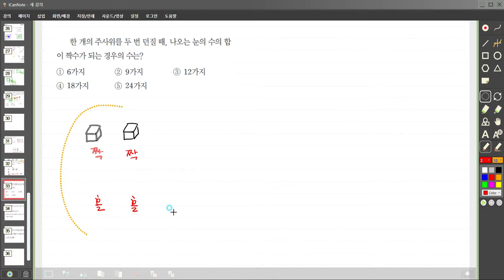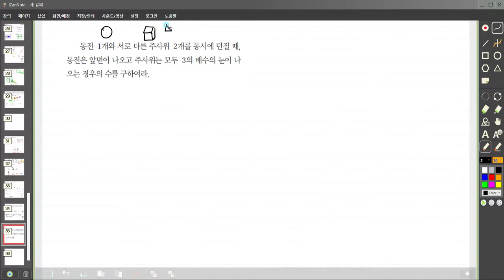중학교2학년2학기 확률 경우의수 5동전과주사위경우의수